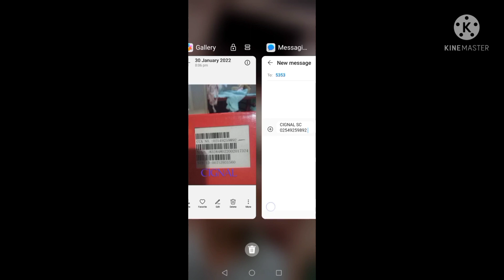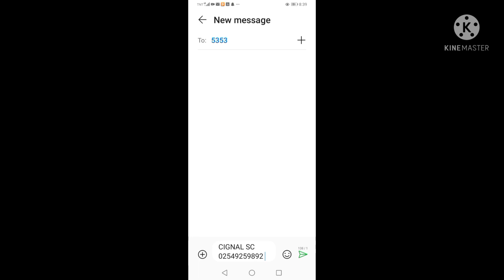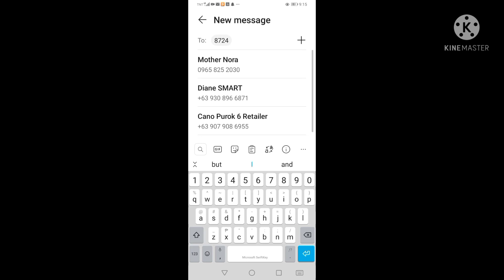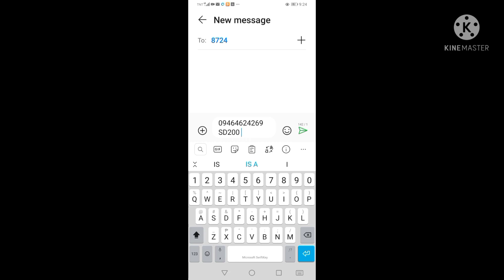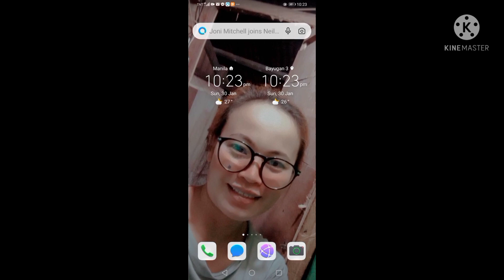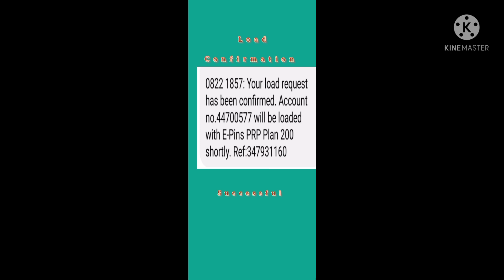How to Know your CIGNAL ACCOUNT NUMBER / How to Load CIGNAL in TPC